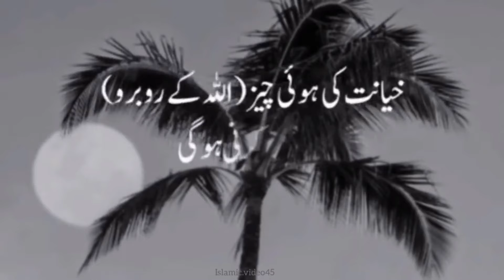latest Urdu Islamic whatsapp status 2021